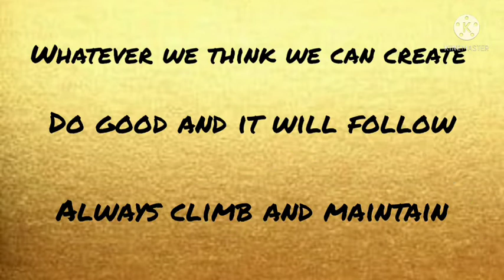Hydroponics Setup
I am going to plant Lettuce in this hydroponics system.In this video you will see me trying to put it together next video I will have seeds and everything ready.